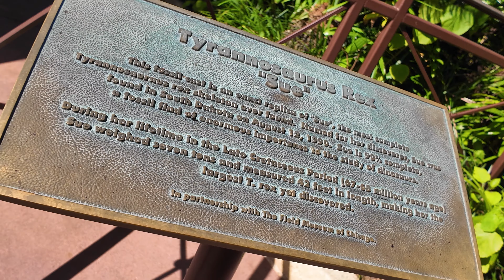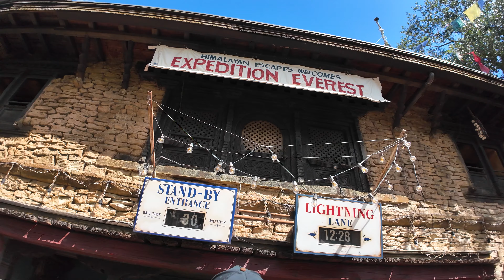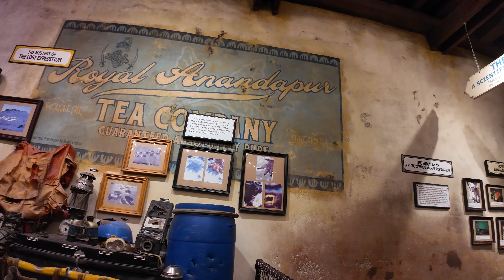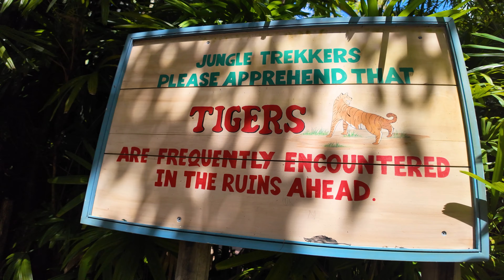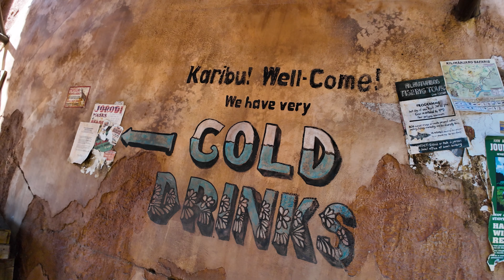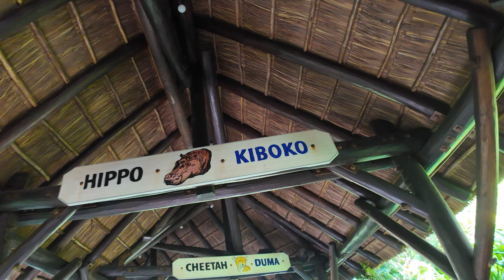Live Entertainment is BACK at Disney's Animal Kingdom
We're headed to Animal Kingdom for my Birthday to check out the live entertainment that is BACK at the park! Recently Disney has brought back performances like Burudika - a band in Harambe that gets guests up and dancing, and the more chill Beats and Strings over in Asia where you can hear a real Sitar performed live! We also check out some of our favorites like Finding Nemo, Expedition Everest, and of course hit up Dinosaur in Dinoland before it closes for good!

T I M E C O D E S (jump to a section)
00:00​ - Intro
00:35 - Celebration Buttons
01:12 - Viva Gaia Street Band!
02:25 - Dinosaur POV
06:05 - Dinoland Easter Eggs
08:53 - Finding Nemo: the Big Blue... and Beyond!
10:43 - Expedition Everest
13:33 - Baby Tiger Updates at Maharajah Jungle Trek
15:35 - Beats and Strings
20:22 - Pineapple Crisp Sundae at Tamu Tamu Refreshments
23:15 - Unique Souvenirs
24:40 - Burudika
29:30 - Kilimanjaro Safari
31:50 - Na'vi River Journey

D I S N E Y  W O R L D  P L A N N I N G  G U I D E
Over 33 pages of planning worksheets to help you plan the perfect Disney Trip!

K A Y L A  &  M A R K  A L A N

S E N D  U S  M A I L :
USA

V L O G G I N G  G E A R (what we use to vlog)

V L O G  M U S I C (where we get our video music)

Welcome friends! Kayla and Mark Alan are here we share practical tips and tricks so that you can do Disney World like a pro! We can't wait to share with you and help you create your own ever after!